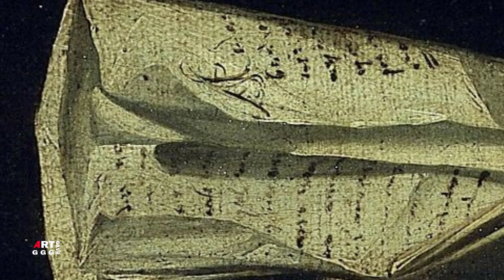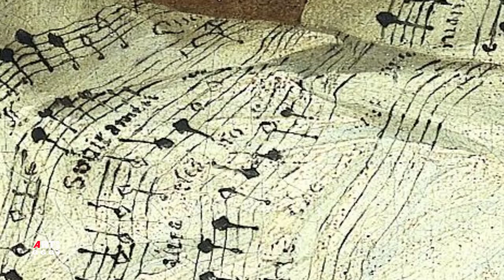НЛ Пешер (NL Peschier). Vanitas (суета сует). Натюрморт.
НЛ Пешер (NL Peschier) - голландский художник Золотого века. По данным Нидерландского института
истории искусств или RKD о НЛ Пешере известно, только о подписях на датированных картинах. Он оказал влияние на Дэвида Бейли и известен картинами Ванитаса в духе Эдварта Кольера и Винсента ван дер Винне. Работал в Лейдене и Амстердаме около 1659–1661 годов.
показаны:

0:00  Париж улица Лиля

0:11  Голландский институт является культурным центром Нидерландов в Франции установлен с 1957 по 2013 год в гостинице Levis-Мирепо на 121 рю де Лилль , в 7 - м  округе Парижа в Париже .
0:34  Натюрморт с черепом, скрипкой, денежными мешками и документами  Голландский институт

6:15  Натюрморт Vanitas (суета сует)
Дата 1661
Масло на холсте
Высота: 80 см (31 1/2 дюйма);
Ширина: 101,6 см (40 дюйма);
Филадельфия, Музей искусств

7:39  Натюрморт Vanitas
Описание
Нидерланды: Натюрморт Vanitas. На столе скрипка, череп, ноты, набор чернил, мятые шорты с печатью, книги, песочные часы и сумка с документировано. Тлеющая масляная лампа на стене.
Дата 1660 масло на холсте
Высота драгера : 57 см (22,4 дюйма)
Ширина драгера : 70 см (27,5 дюйма )
Рейксмузеум Амстердам, Гос.музей